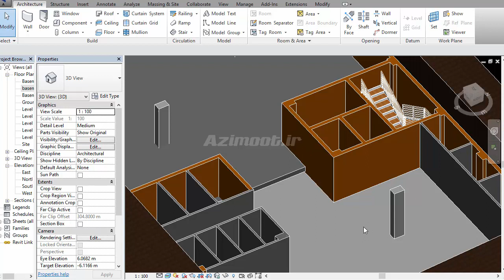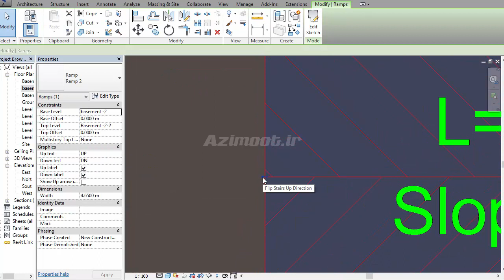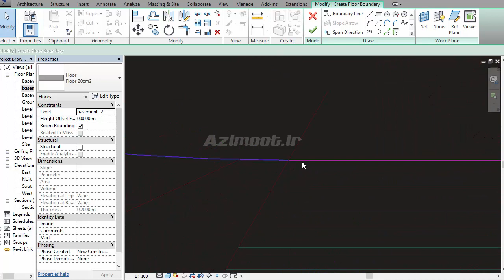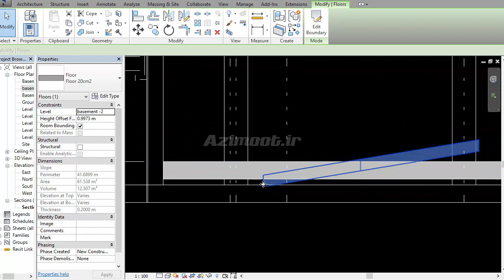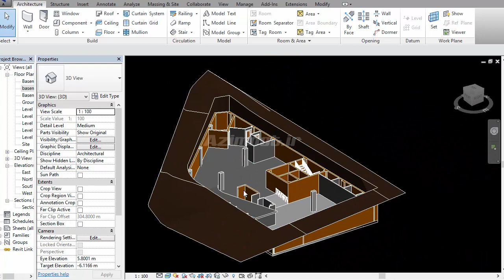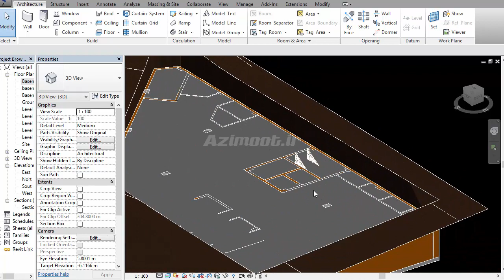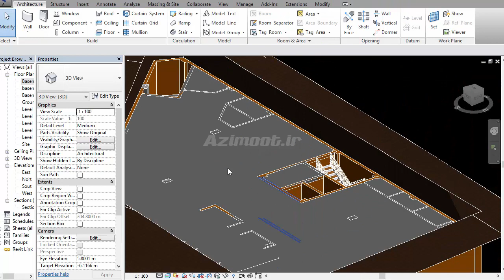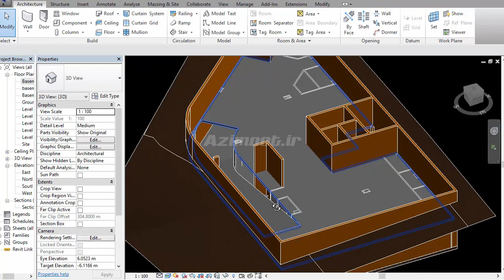Revit Tutorial 😍 آموزش رویت معماری پروژه اجرای ساختمان - جلسه ۴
(کاربردی مخصوص بازار کار با رعایت ضوابط شهرسازی و نظام مهندسی)

جلسه ۴ آموزش کاربردی رویت معماری در قالب پروژه اجرایی. برای تماشای رایگان لیست تمام ویدیوهای آموزش رویت فارسی در معماری از مبتدی تا پیشرفته به زبان فارسی به لینک زیر بروید

This is the Autodesk Revit Architectural Tutorial Video 4.

همچنین تو کامنت‌ها سوال‌های خودتون رو در خصوص آموزش رویت ارکیتکچر (revit architecture) بنویسید